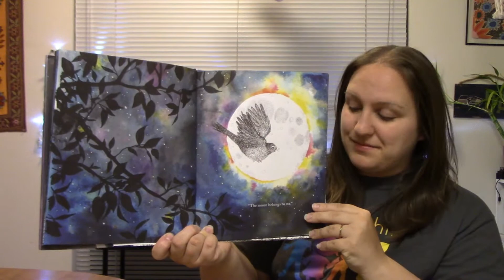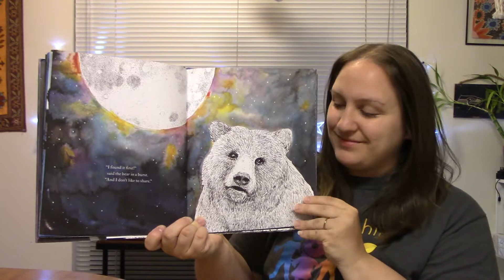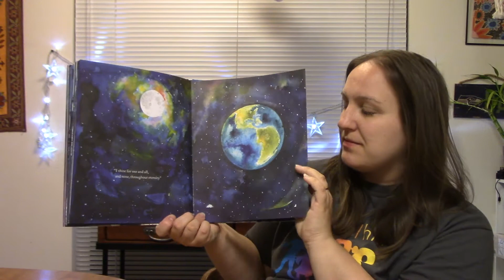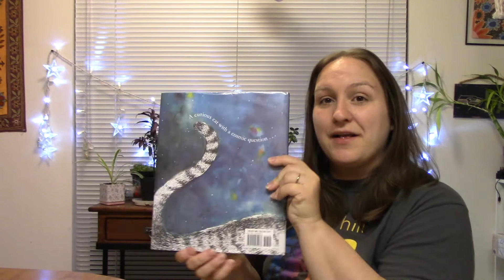Teacher Debbie reads Whose Moon Is That?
Whose Moon Is That? by Kim Krans